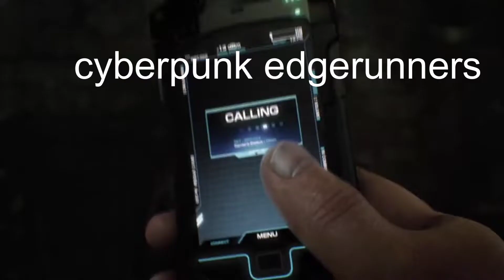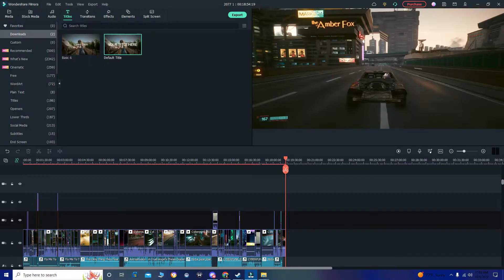after cyberpunk edgerunner